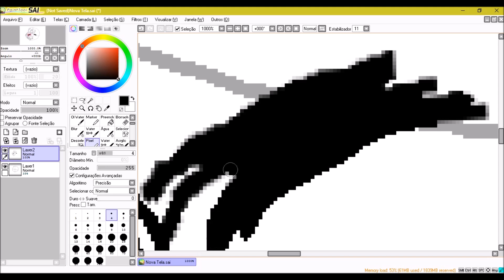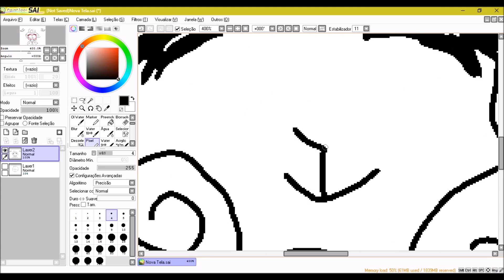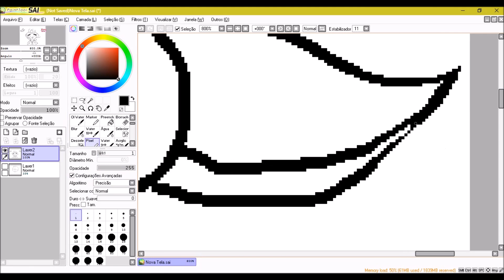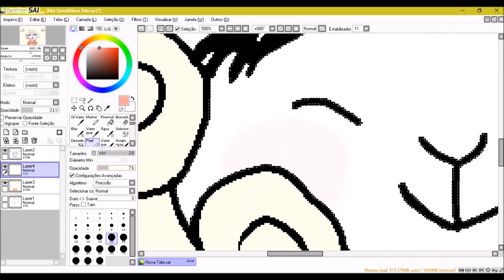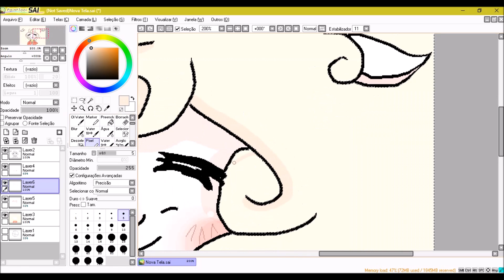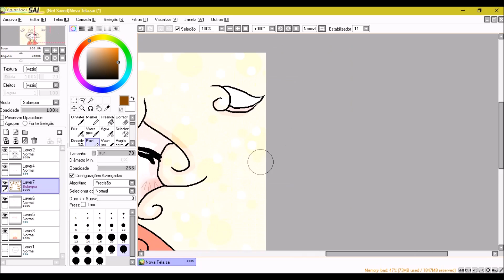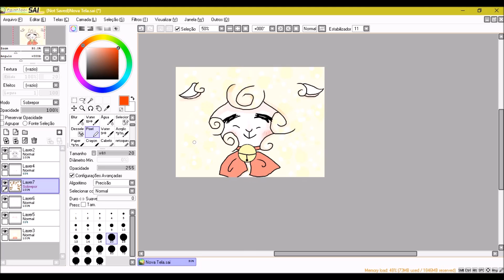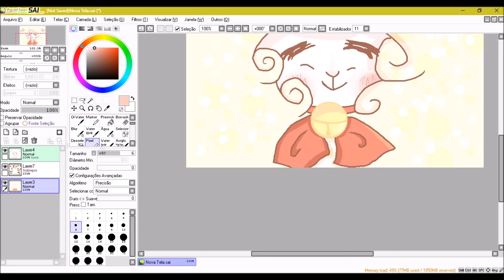I'M A SHEEP!pixel